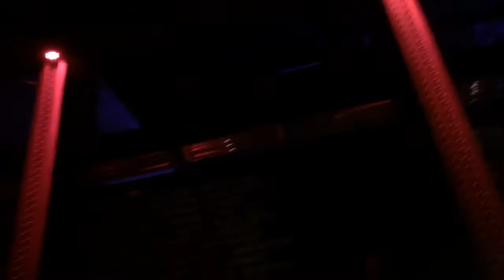The Tribes Festival Paris (21/06/2014) HD Part 2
Track ID please? :)